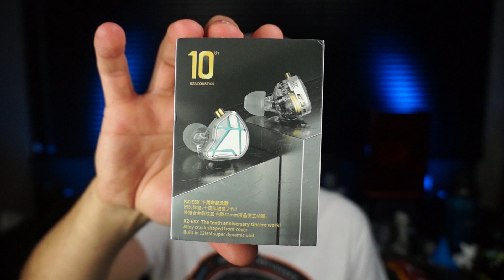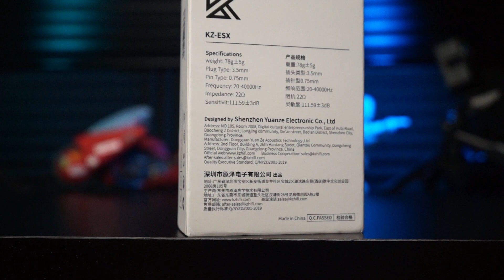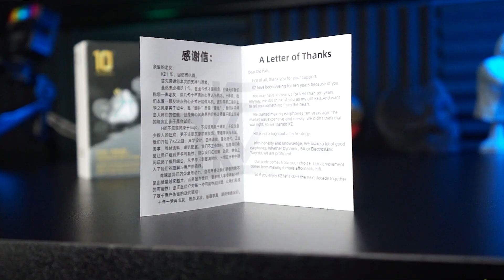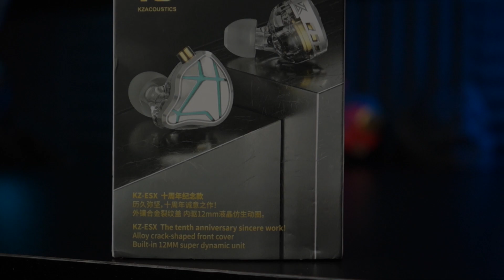POLÊMICO! REVIEW COMPLETO FONES KZ ESX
10 anos de KZ e temos um fone ambicioso e humilde, o ESX traz a essência da marca, sendo barato e surpreendendo muito em todos os aspectos...

00:00 - inserts
00:13 - intro
01:43 - vinheta
02:06 - por fora da caixa
02:20 - por dentro da caixa
03:29 - os fones
04:50 - o som